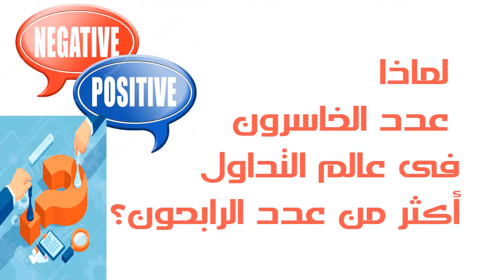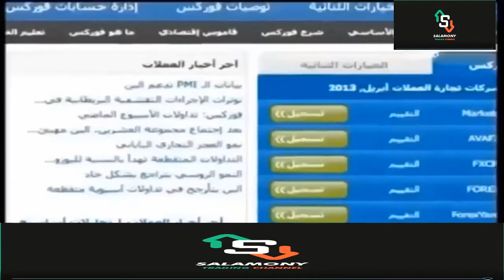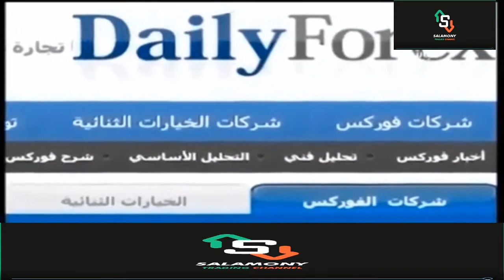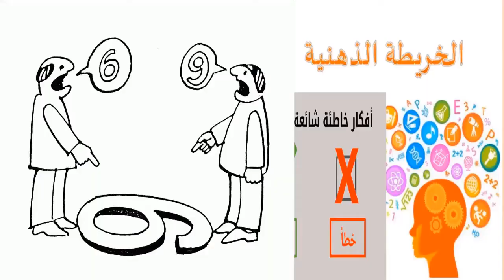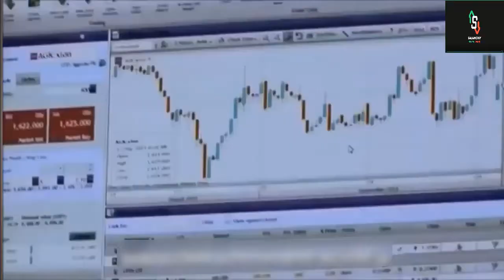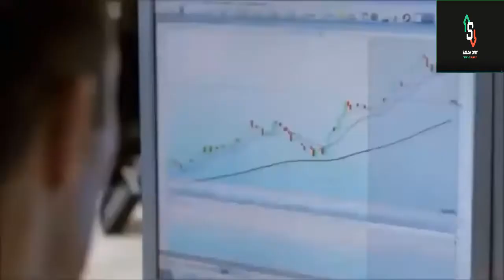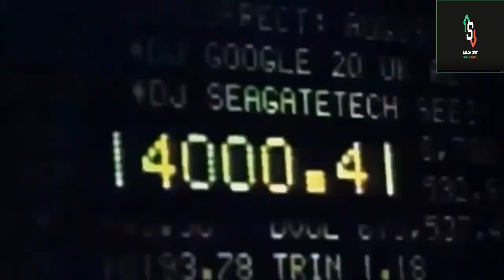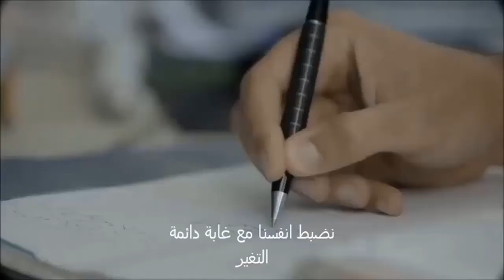المحاضرة _رقم 3_تعرف لماذا نسبة الخاسرين _فى التداول90% _فأكثر؟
1_بسبب عدم التحكم فى المشاعر والسلوك والأفكار.
2-عدم دراستهم للتحليل النفسى والسلوكى.
3_من الممكن أن يكونا دارسين للتحليل الفنى والأساسى  وغيرها من التحليلات
4_ ولكن عدم دراستهم للتحيل السلوكى أدى بهم الى عدم ضبط النفس وعدم التحكم فى المشاعر.
5- الانخداع وراء الدعوات الكاذبة التى تظهر التداول على انه عملية سهلة.
6- وهناك أسباب اخرى سوف نتعرف عليها من خلال هذا الكورس المجانى ان شاء الله.